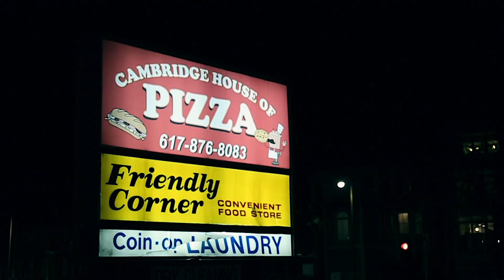Don Def - Diet Coke (Official Video)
New Don Def album "SkillSet" Out Now. Featuring: Reks, Termanology, Sammy Adams, Estee Nack, North$ide Dro, N.B.S., Mr. Lif, and Akrobatik.